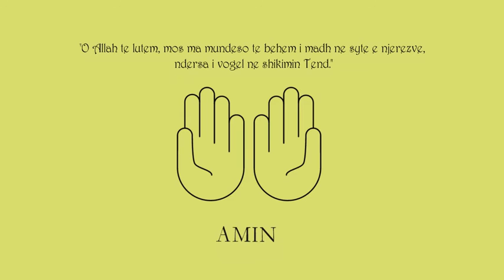O Allah...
''O Allah te lutem, mos ma mundeso te behem i madh ne syte e njerezve, ndersa i vogel ne shikimin Tend.''